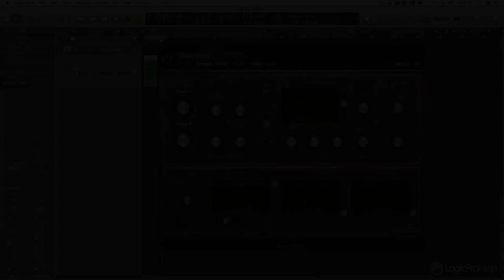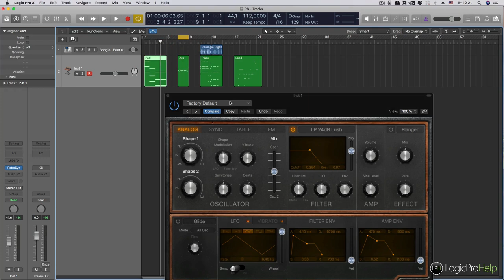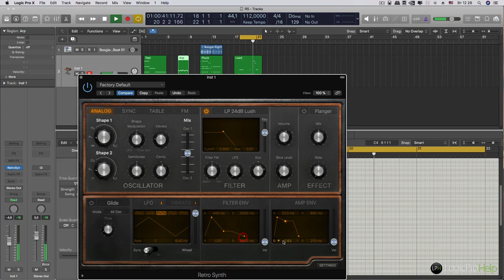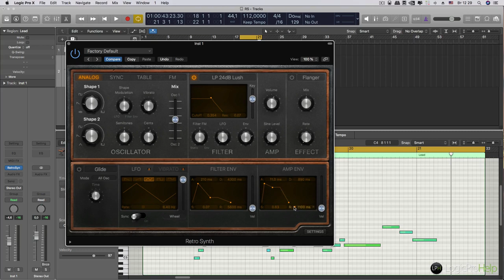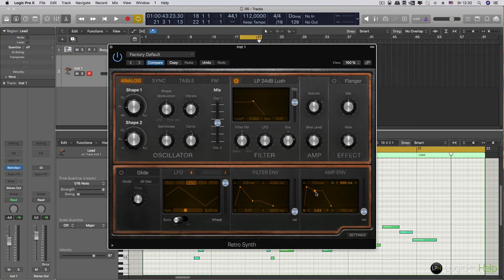Меняем тип звука с помощью ADSR в Logic Pro X [Logic Pro Help]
Меняем тип звука с помощью ADSR в Logic Pro X.